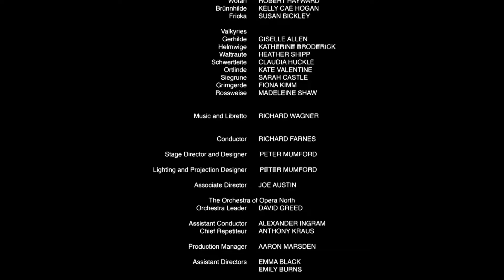Act I: Die Walküre | The Ring Cycle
Opera North’s acclaimed concert staging of Wagner’s Ring cycle, filmed in Leeds, UK, June 2016.

In Die Walküre, it is human emotion that takes centre stage. The musical highlights are many: ‘Winterstürme’, Siegmund’s hymn of praise to the coming of spring and the awakening of love; the Ride of the Valkyries; the Magic Fire music. Above all, there is the great confrontation between the god Wotan and his favourite daughter, Brünnhilde – the Valkyrie of the title – who love each other deeply, yet whose relationship has been irreparably broken by her disobedience.

CONDUCTOR: Richard Farnes
STAGE DIRECTOR AND LIGHTING & PROJECTION DESIGNER: Peter Mumford
FILM DIRECTOR: Peter Mumford

BRÜNNHILDE: Kelly Cae Hogan
SIEGLINDE: Lee Bisset
SIEGMUND: Michael Weinius
WOTAN: Robert Hayward
FRICKA: Susan Bickley
HUNDING: James Creswell
HELMWIGE: Katherine Broderick
ORTLINDE: Kate Valentine
GERHILDE: Giselle Allen
SIEGRUNE: Sarah Castle
ROSSWEISSE: Madeleine Shaw
WALTRAUTE: Heather Shipp
GRIMGERDE: Fiona Kimm
SCHWERTLEITE: Claudia Huckle